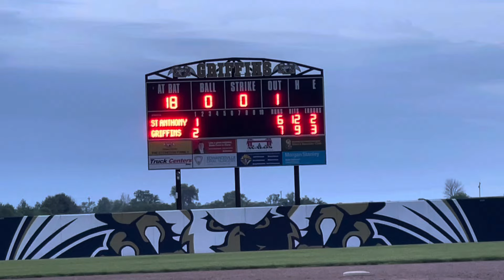Highlights!!! St. Anthony ⚾️ @ Father McGivney-Dawgs fall in 11 WILD Innings-Featuring Coach Kreke!